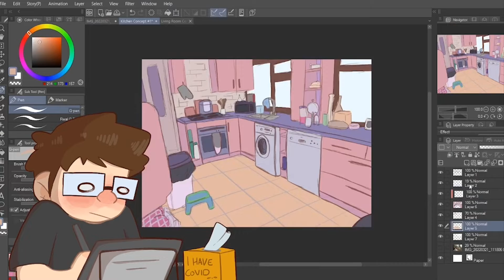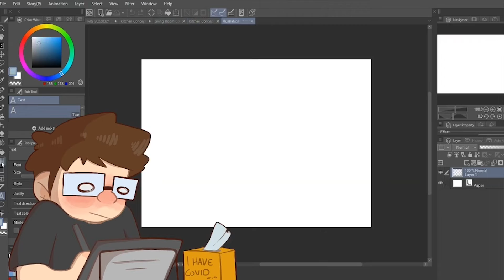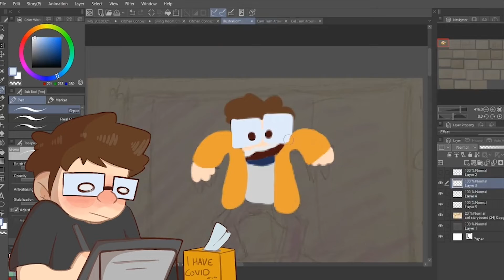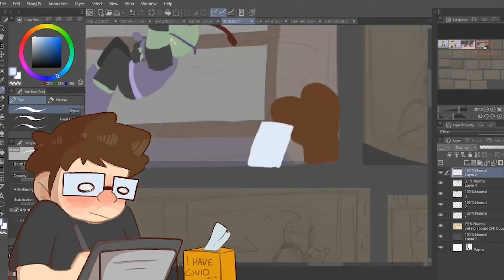More College Stuff | Stream Speedpaint (Reupload)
FINALLY got around to fixing the audio in that one speedpaint from march

My Esty Shop

*While my content is appropriate for all ages unless stated otherwise, it is not directly aimed at younger audiences and parents/guardians should take that into account*